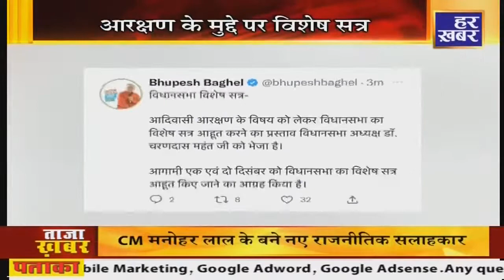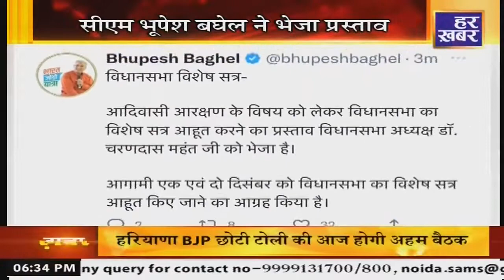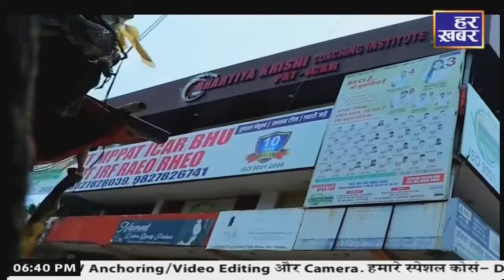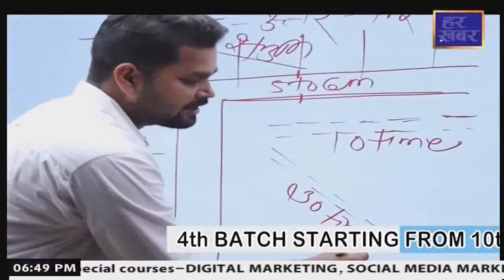हमर छत्तीसगढ़ । CG News । 9 Nov 2022 । Hindi News । Live Breaking News । Har Khabar